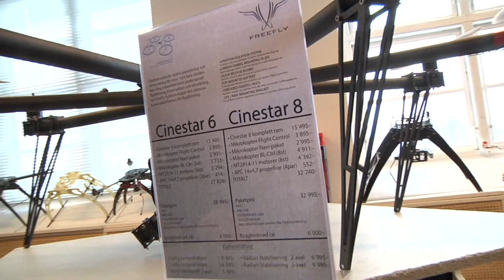Escaleras al Cielo ( Stairway to Heaven )